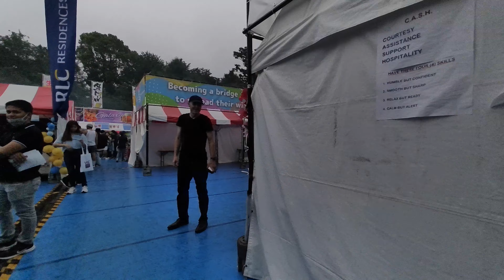野菜を食べよう (sanpo) 4K philippine festival (Tokyo Japan)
4K philippine festival (Tokyo Japan)
フィリッピンフエスティバル